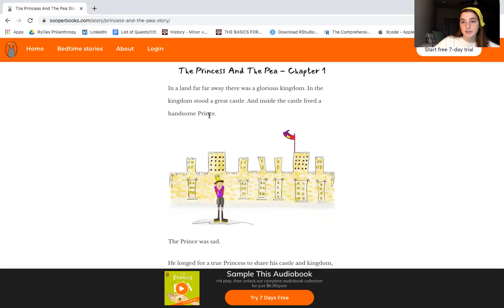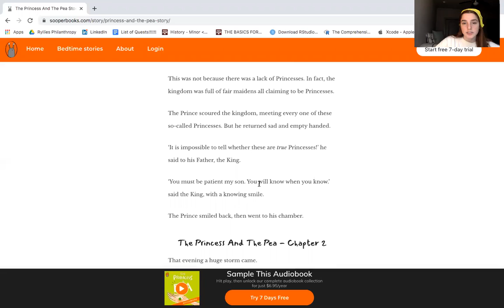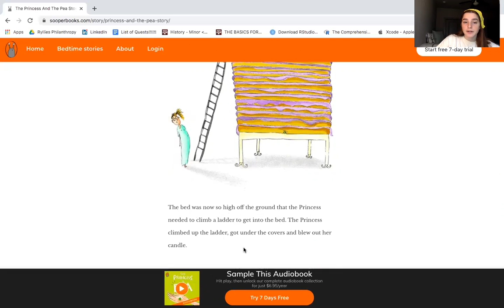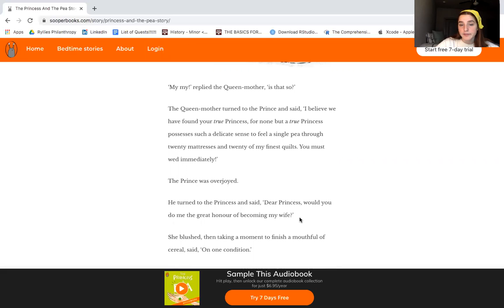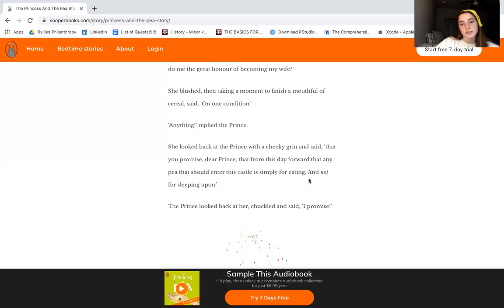Princess and the Pea Recording (1st grade to 2nd grade)